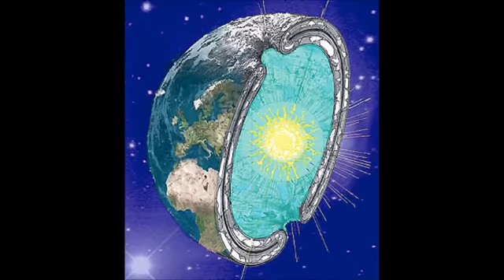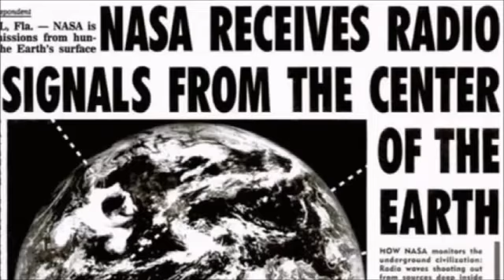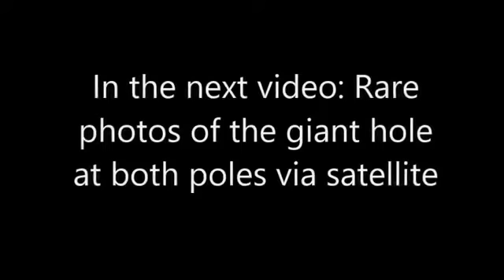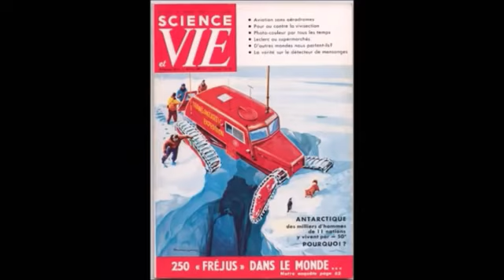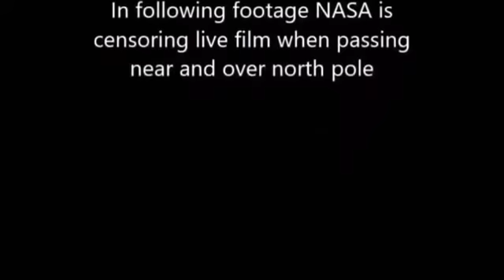BOOK FROM 1800'S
TRUMP WILL BE THE LAST PRESIDENT